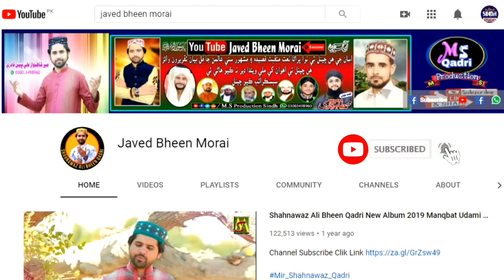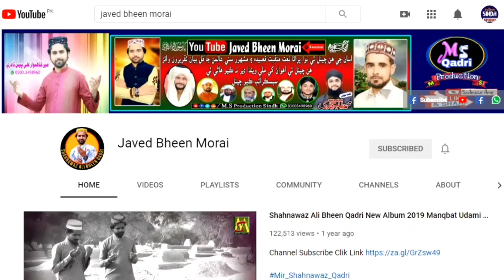Mufti Ubaidullah Dahri New Bayan 2023 | Shan e Sahaba | Hazrat umar Faroque ra Hazrat Mola Ali ra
--- Social Media

Owner Shahnawaz Bheen Qadri